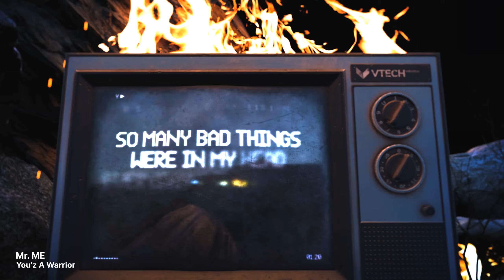Mr. ME - You'z A Warrior - Official Lyrical Video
Something about this beat that hit my soul. I had several ways to go with this song, and found the best route. You'z A Warrior!!